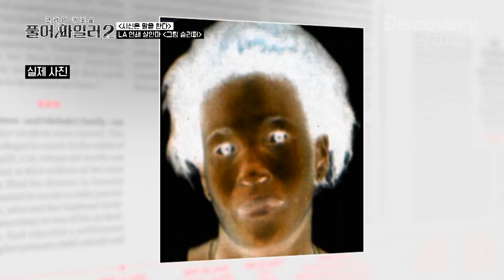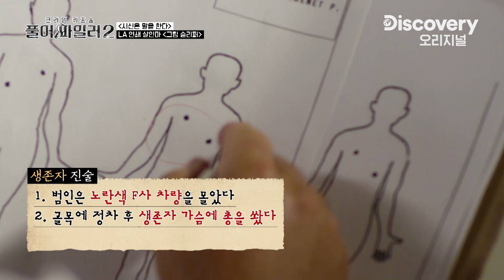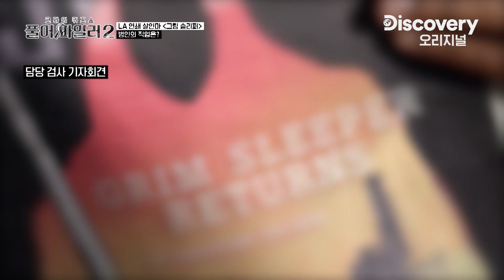LA 연쇄 살인마, 14년 동안의 잠복기를 깨고 시작된 살인! 밝혀지는 충격적인 범인의 정체💥 [풀어파일러 2] EP.04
서양의 저승사자, 죽음을 상징하는 ‘그림 리퍼(Grim Reaper)’에서 따온
LA 연쇄 살인마 '그림 슬리퍼(Grim Sleeper)'
기이한 범인의 행각과 더불어 밝혀지는 충격적인 범인의 정체까지!

모이면 사건이 보인다! [풀어파일러 2]
매주 목요일 저녁 7시 방송